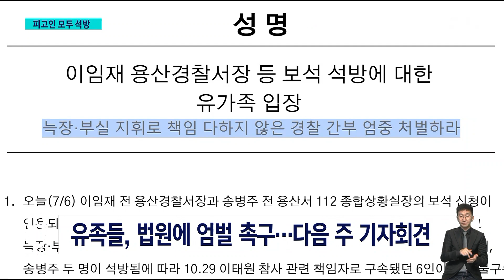전 용산서장도 석방…유가족, "상식이 있는 나라냐" 분통 / SBS 8뉴스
〈앵커〉

이태원 참사 당시 부실 대응 혐의로 구속 수감돼 있던 이임재 전 용산경찰서장과 당시 112상황실장이 보석으로 풀려났습니다. 이로써 이태원 참사로 구속 기소된 피고인 6명이 모두 불구속 상태로 재판을 받게됐는데, 유가족들은 강하게 반발했습니다.

박재연 기자가 취재했습니다.

〈기자〉

짙은색 양복을 입은 이임재 전 용산경찰서장이 구치소를 나섭니다.

이태원 참사 당시 경찰을 부실 지휘해 인명 피해를 키운 혐의 등으로 지난해 12월 구속된 지 6개월여 만에 보석으로 풀려난 것입니다.

[이임재/전 용산경찰청장 : 고인분들과 유족분들께 정말 죄송하고 송구스럽습니다. 불행한 참사가 다시는 일어나지 않도록 그런 계기가 되는 재판이 되도록.]

송병주 당시 용산서 112상황실장도 함께 보석으로 석방됐습니다.

서울서부지법은 증거를 인멸하지 않겠다는 서약서 제출과 보증금 5천만 원 납입 등을 조건으로 이들의 보석을 허가했습니다.

지난달 7일 박희영 용산구청장과 최원준 용산구 재난안전과장의 석방을 시작으로, 박성민 전 서울경찰청 정보부장과 김진호 전 용산서 정보과장이 지난달 21일 보석으로 풀려난 데 이어, 이태원 참사로 구속 기소된 피고인 6명 모두 불구속 상태로 재판을 받게 됐습니다.

유가족들은 거세게 반발했습니다.

[김화숙/고 김현수 씨 어머니 : 그런 사람들은 벌을 안 받아도 되는 거예요? 이게 상식이 있는 나라입니까.]

유가족들은 성명을 통해 '보석으로 석방된 피고인들을 엄벌해달라'고 법원에 촉구했고, 다음 주 이 전 서장의 재판에 앞서 항의 기자회견도 열기로 했습니다.

참사 당시 책임자들이 줄줄이 석방되는 가운데, 김광호 서울경찰청장 기소 여부를 포함해 검찰 수사 결과는 참사 발생 8개월이 넘도록 감감무소식입니다.

(영상취재 : 신동환 양지훈, 영상편집 : 김종미, VJ : 김종갑)